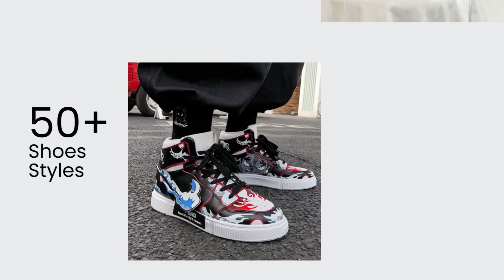Coldest Moments Of All Time 🥶 TikTok Compilation 🥶 Coldest moments tiktok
I will release all our new APPAREL "Anime, Meme, Marvel & DC..."
and accessories with BONUS ( Discount )
Also you will be the fist to know every time I release a new video.

🥶Coldest Moments TikTok Compilation🥶Sigma TikTok🥶